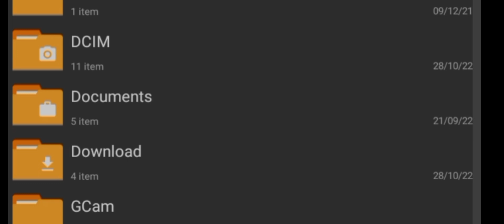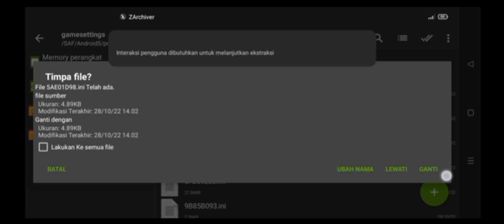CONFIG SETTING AETHERSX2 URBAN REIGN MEDIATEK HELIO G85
Device :
Ram 4/64